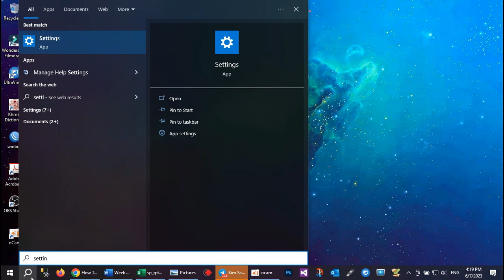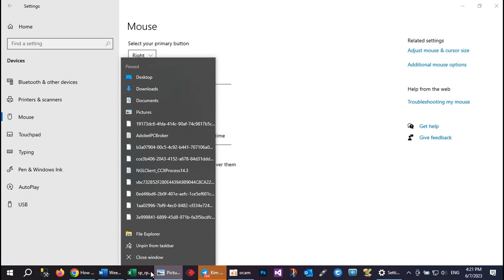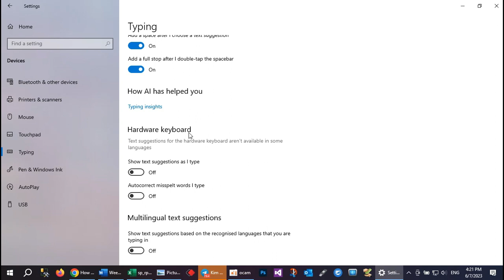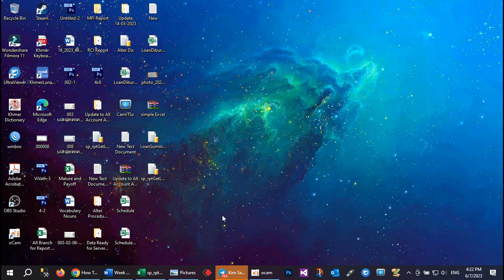How to Hide Mouse Cursor While Typing In Windows 10 [ Tutorial ]